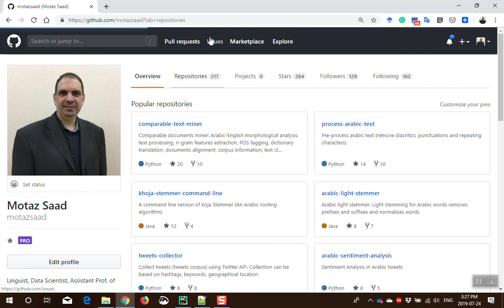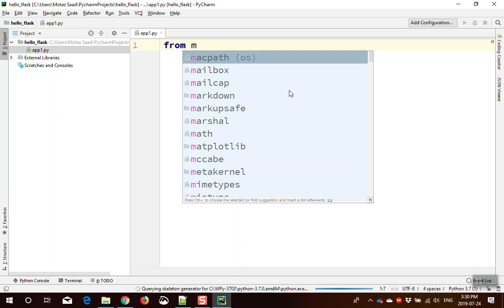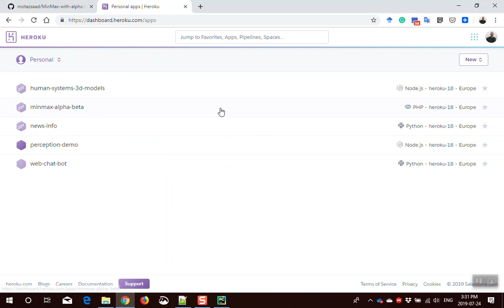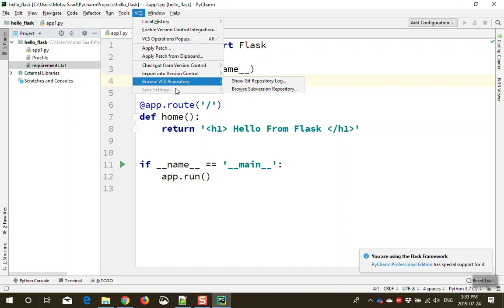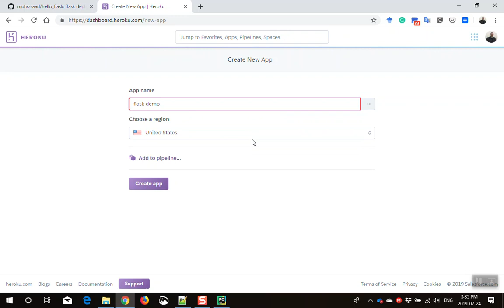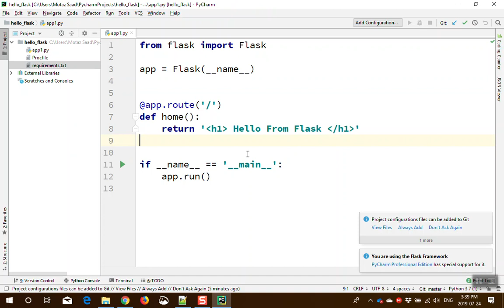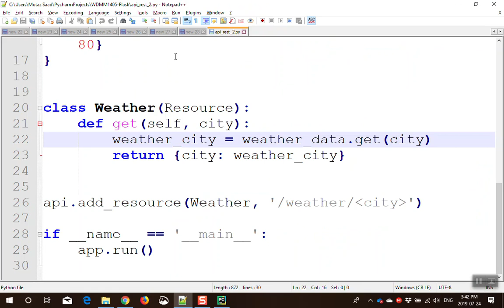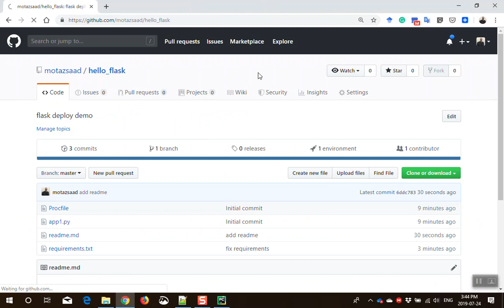07 Python deploy Flask App